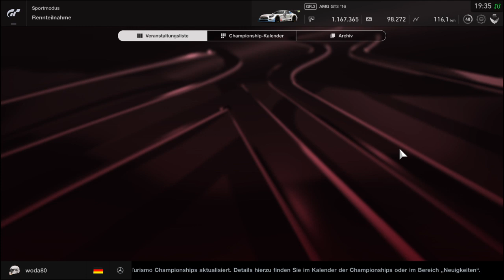Gran Turismo SPORT Manufacturer 2020 Pre-Saison Results